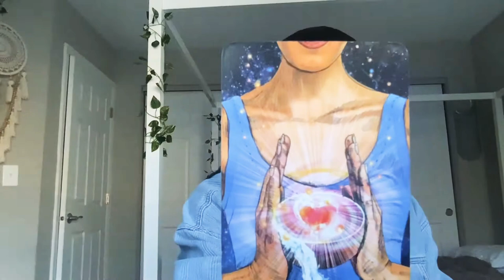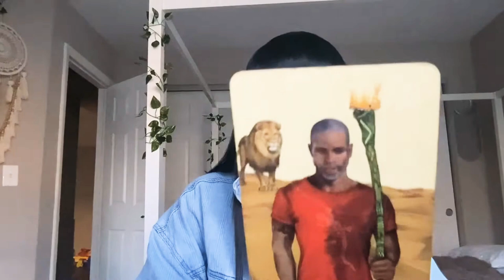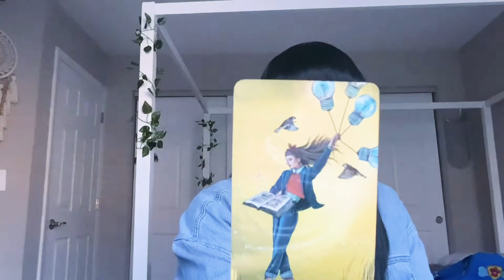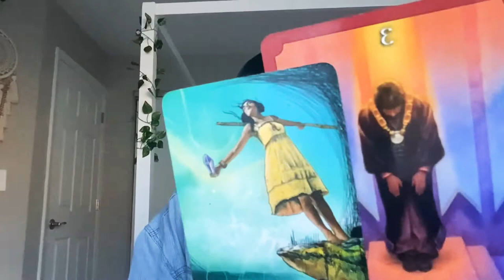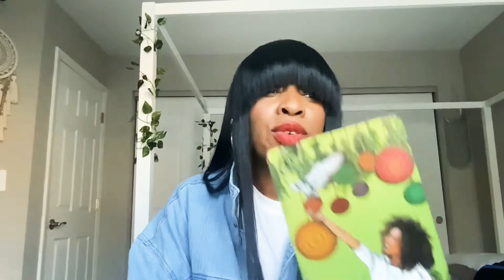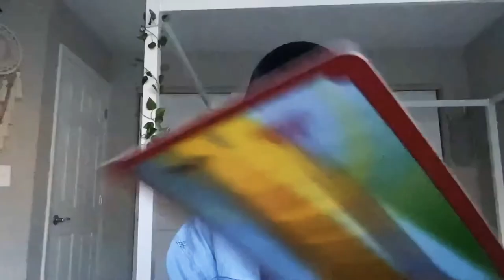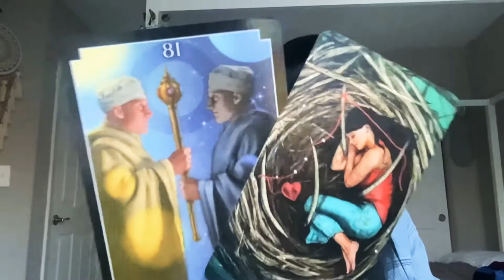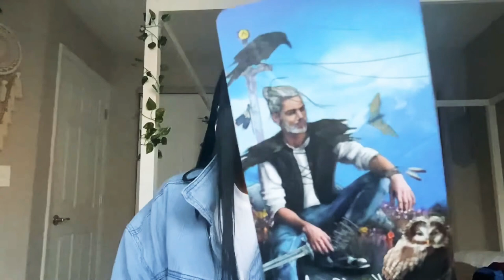𝐃𝐅 𝐚𝐛𝐨𝐮𝐭 2 𝐛𝐞 💍𝐖𝐈𝐅𝐄𝐘 𝐢𝐧 2023 👅🗣𝐒𝐞𝐱𝐲 𝐍𝐞𝐰 masculine 𝐬𝐭𝐞𝐩𝐬 𝐢𝐧 𝐇𝐎𝐓